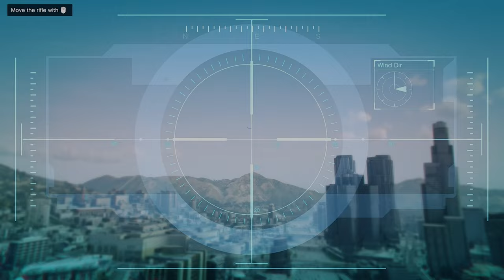Grand Theft Auto V: REMASTER Edition - Caida Libre - GTA 6 Graphics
Join us for an enhanced adventure in GTA V’s story mode with breathtaking graphics mods! In this episode, we dive into Caida Libre, showcasing how these mods transform the narrative experience with stunning visuals. Experience the story like never before with next-gen graphics that make every mission more immersive and exciting.

Mods used (with credits):
NaturalVision Evolved (Razed)

Don’t miss our next gameplay adventure with enhanced graphics!